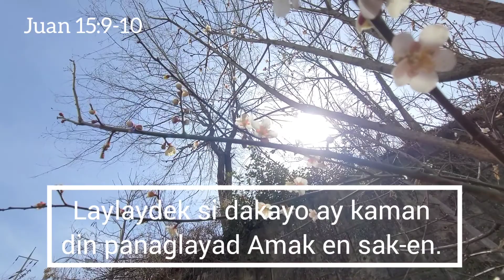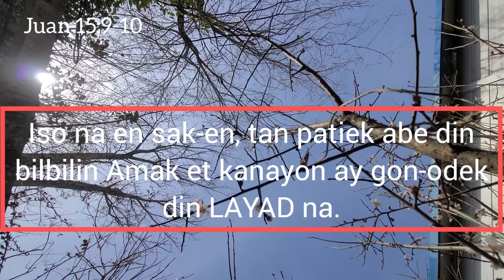Kalin Apo|Layad en Hesus en Datako|Blossoms💗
John 14:21
John 15:9-10